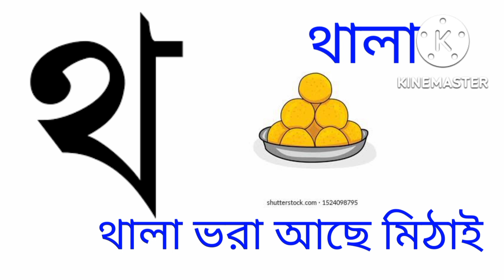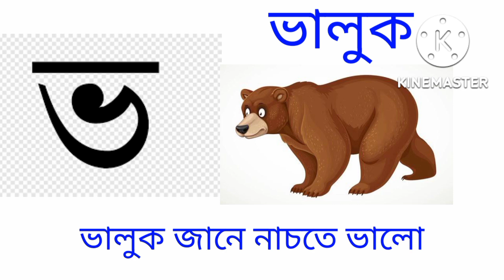অ আ ই ঈ/ক খ গ ঘ/ k kh ga gh/অ য় অজগরটি আসছে তেড়ে/আ য় আমটি আমি খাবো পেরে/ oi ojogor asche tere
অ আ ই ঈ/k kh ga gh/ ক খ গ ঘ/অ য় অজগরটি আসছে তেড়ে/ আ য় আমটি আমি খাবো পেরে/ oi ojogor asche tere bengla sorborno